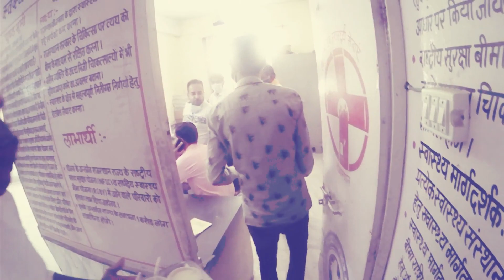Corona warriors की सेवा में again टीम RJ13 केसरी राइडर्स केसरीसिंहपुर श्रीगंगानगर राजस्थान